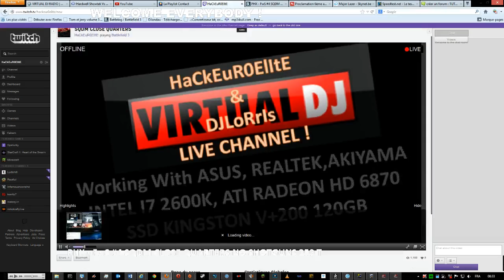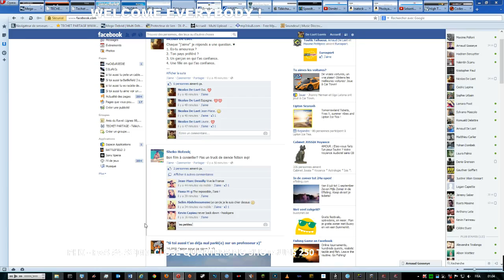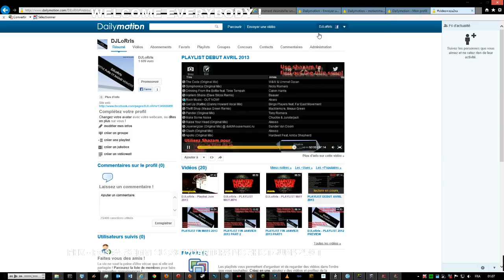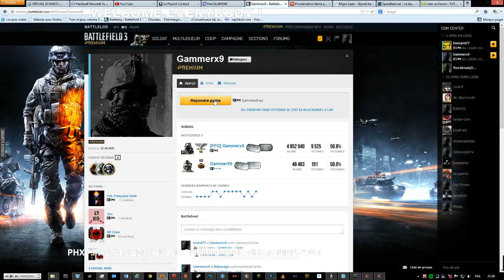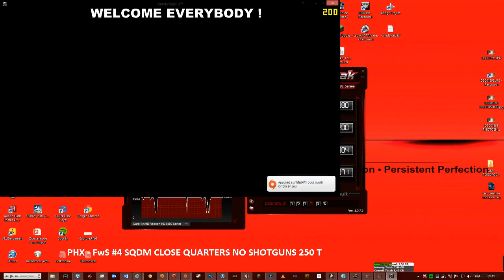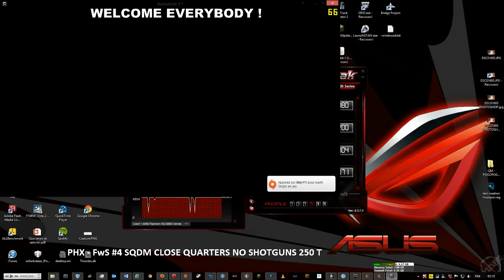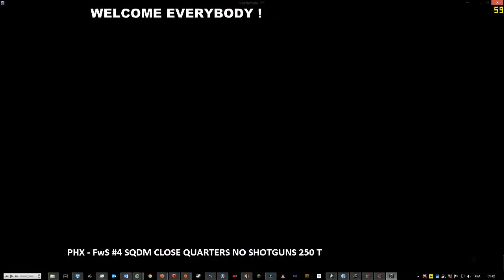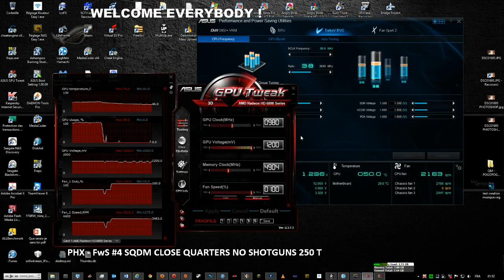LIVE 16/7/2013 TWITCH.TV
LIVE 16/7/2013 SUR
-SQDM CLOSE QUARTERS
-OPERATION METRO 1000TKTS